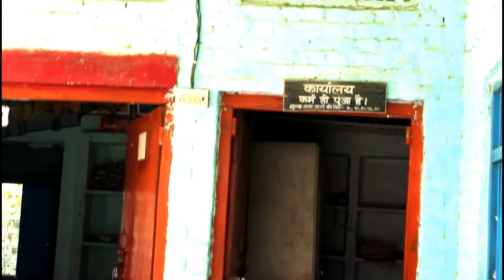Team Speakout at Saraswati Shishu/Vidya Mandir, Sikanderpur, Ballia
Here in this video  Speakout team Visited Sarswati Shishu/Vidya Mandir, Sikanderpur (Ballia, U.P.) and an overview about school premises and infrastructure.